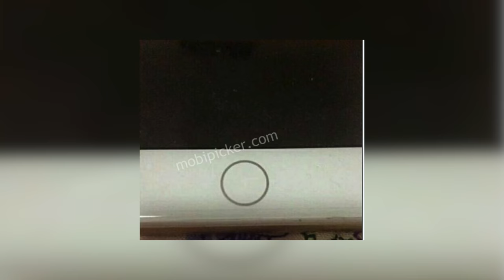iPhone 7 Gerüchte feat. Felixba!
Heute schauen wir uns mal an wie das iPhone 7 so sein könnte zusammen mit dem Special-Guest und Kameramann Felixba :)

iPhone 7 Vorgänger günstig & sicher kaufen:

Vielen Dank an Felix:
Youtube.com/felixba

Mein Objektiv
Meine Kopfhörer

Mein gesamtes Equipment